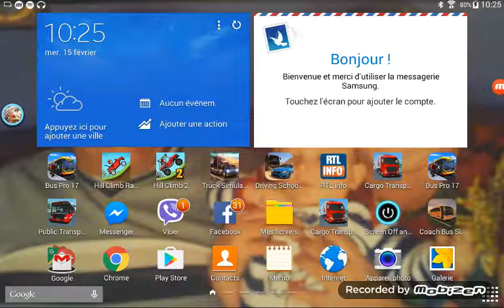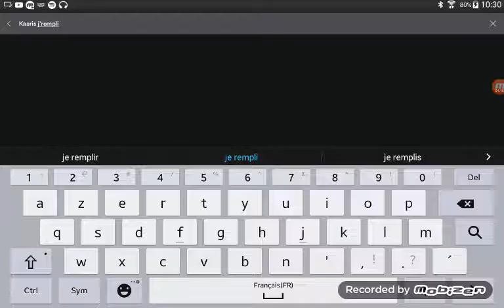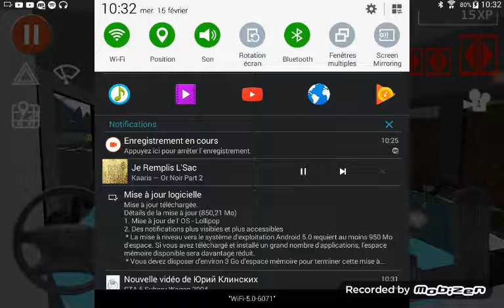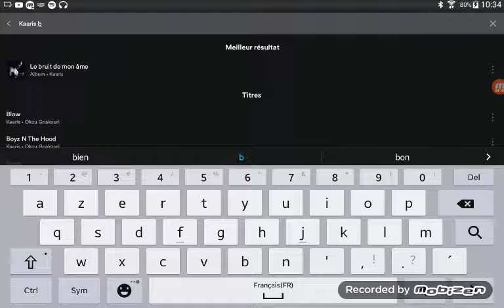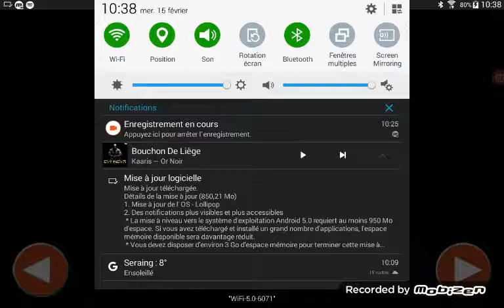Public Transport Simulator #11 Mercedes benz citaro C2 LE O530